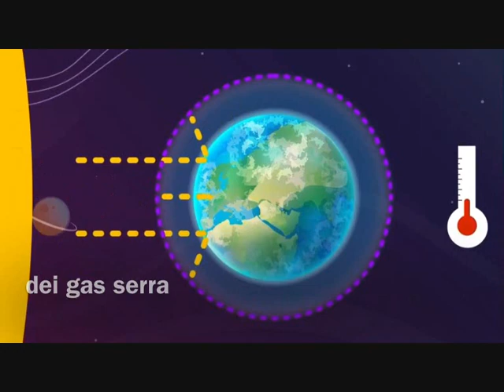Ivrea Tomorrow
Video partecipante al Contest 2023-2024 del Lions Club di Ivrea.
Tema del Contest - Canavese 2044: come sarà?